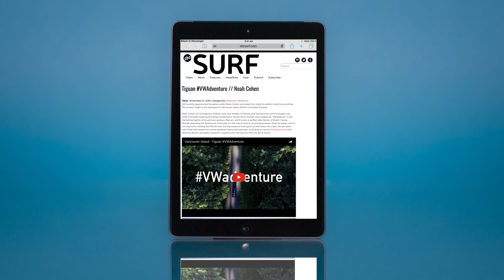VWAdventure Tiguan - iPad